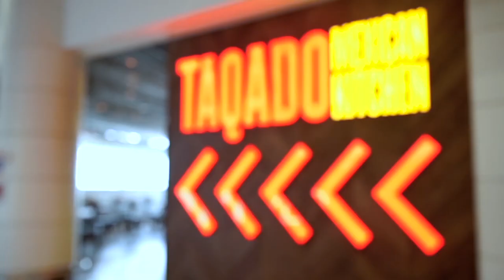Taqado Mexican Chicken at Dubai International Airport